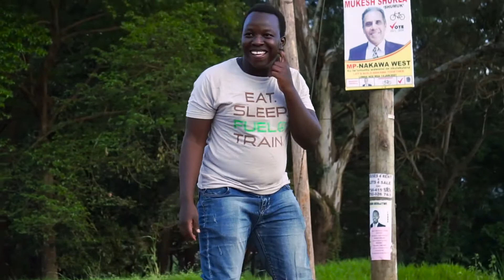Just Having Fun ON Inline Skates (Inspired by Flow skate)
This is the best of fun on inline skates compilation video edited by PobzGiddy and I gave it the title fun on inline skates. Totally inspired by Flow skate

I get a lot of inspiration from Shaun Unwin the owner of the currently called flow skate YouTube channel. He is so talented at every style of skating.

This channel is to encourage and promote roller skating as a sport.

Thank you so much for all the genuine support given to this channel in any way or the other.'

CREDITS:
First song is You did it by Lio Worth